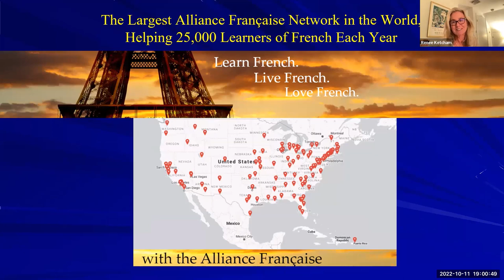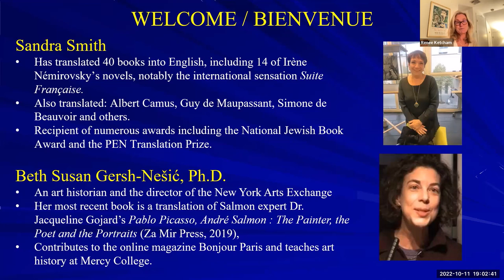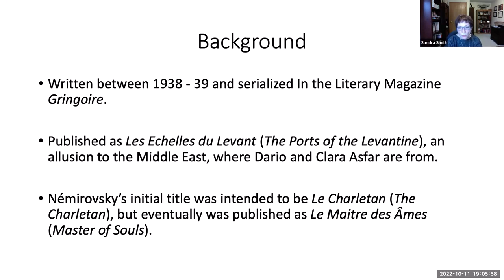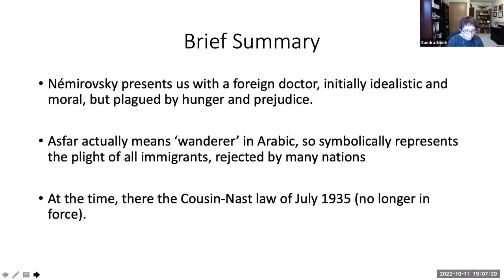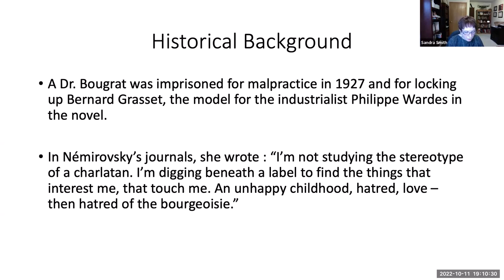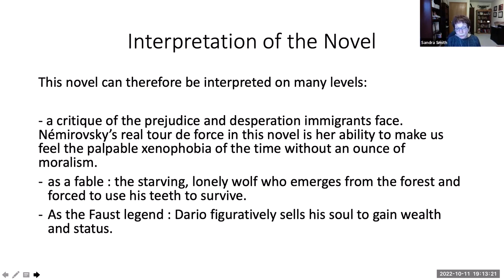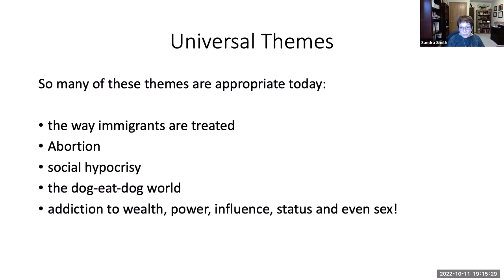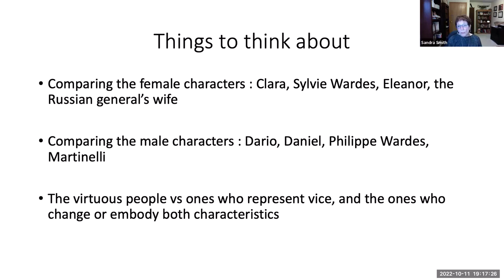Translating Némirovsky Sandra Smith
Join us for a conversation with Sandra Smith, award-winning translator of French literature, as she discusses her translation of a previously unpublished book by Irène Némirovsky, Master of Souls.